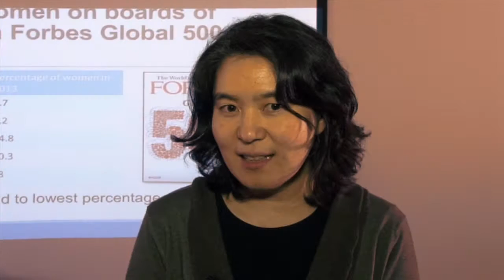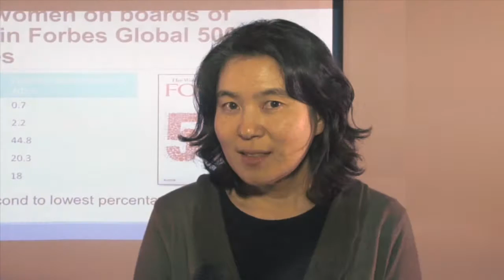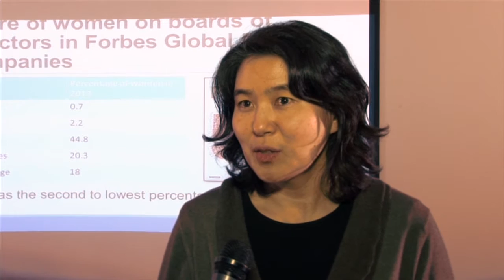Hai Kyung Jun, representante de Unicef en seminario "Corea, mujer y escenario global"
Realizado por la Universidad Central de Chile en el contexto de un ciclo de conferencias organizado por la Dirección de Relaciones Internacionales de dicha casa de estudios, se llevó a cabo el 30 de junio de 2015. Hai Kyung Jun es representante de Unicef en Chile. Más detalles sobre su presentación en la nota publicada por el Observatorio Asia Pacífico